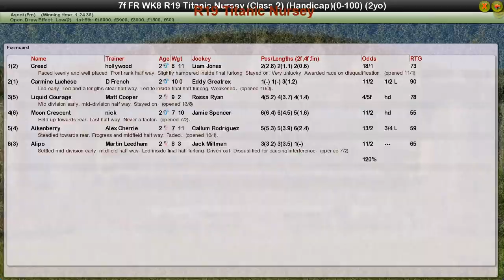FR WK8 R19 Titanic Nursey